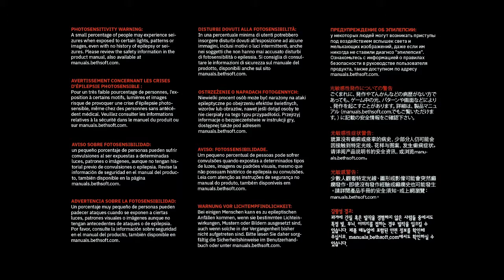«MaelstromALPHA» DOOM Eternal (Part 4)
DOOM Eternal, taken from live stream on 09/05/2020